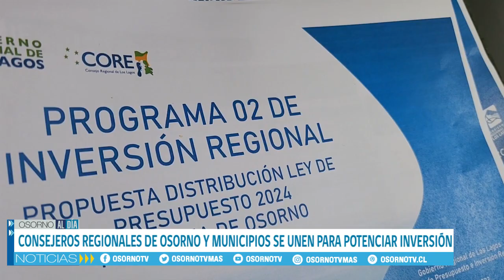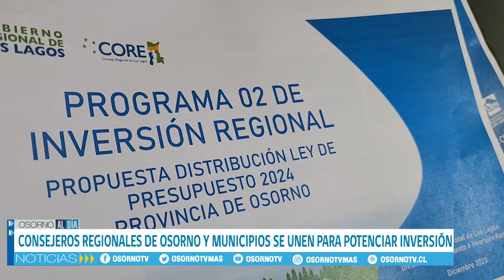CONSEJEROS REGIONALES DE OSORNO Y MUNICIPIOS SE ÚNEN PARA POTENCIAR INVERSIÓN REGIONAL 2024